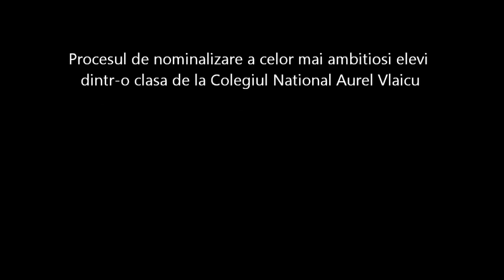Nominalizare Octombrie 1 clasa Aurel Vlaicu